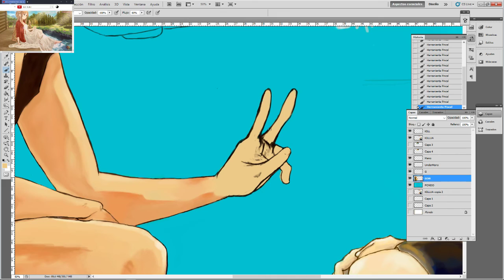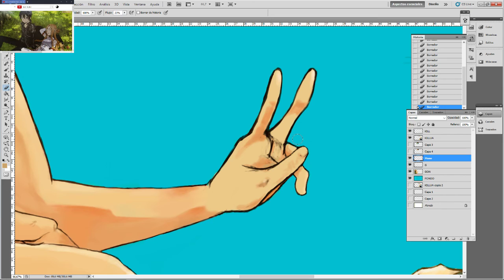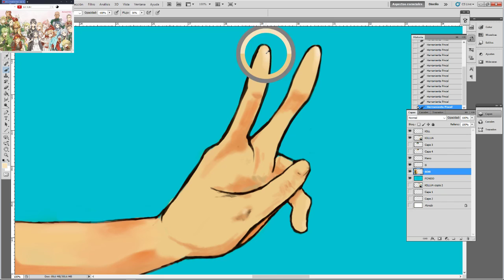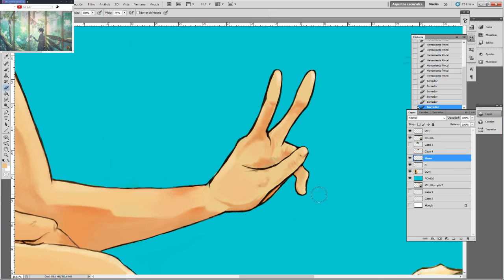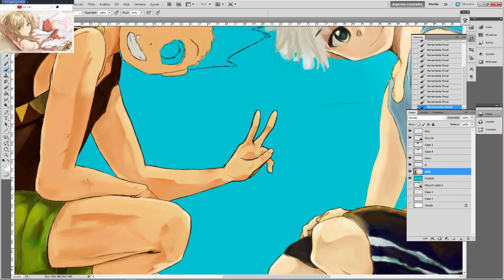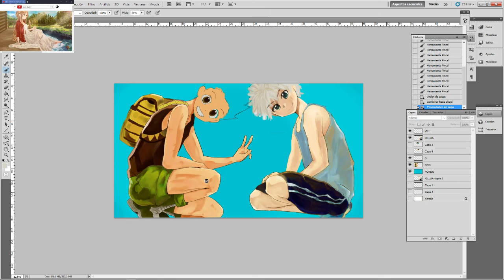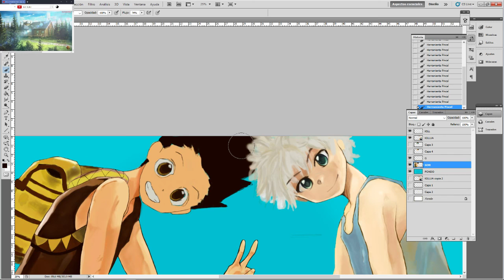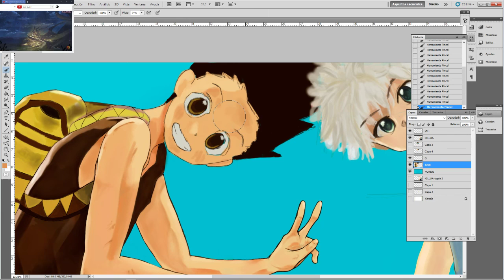DIBUJO HUNTER 15